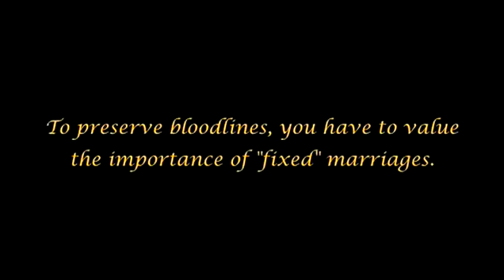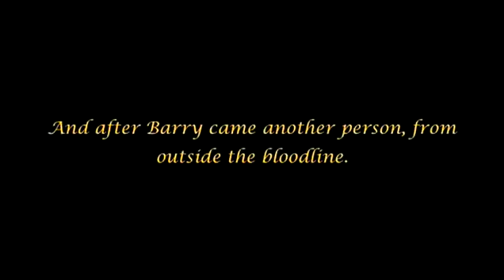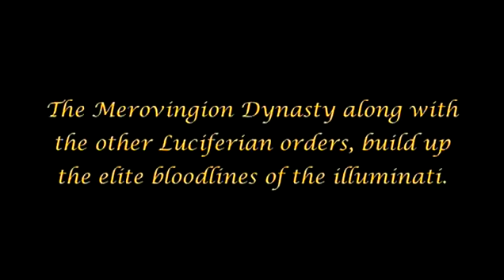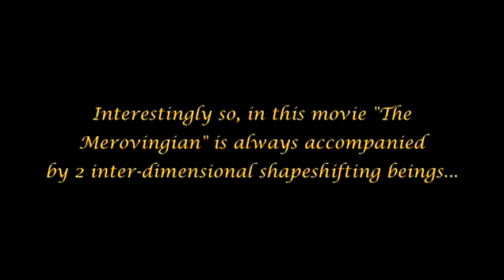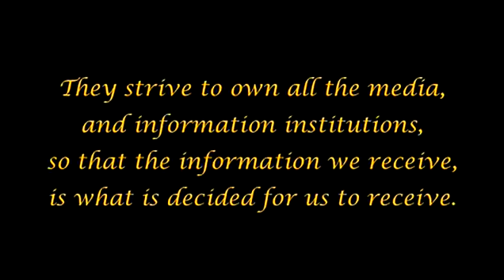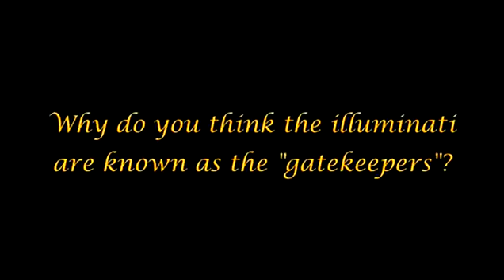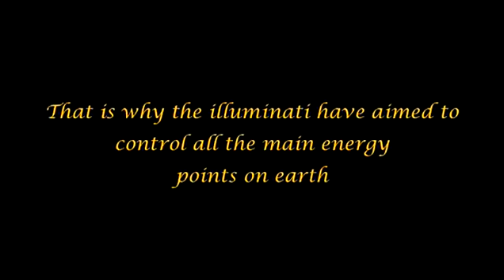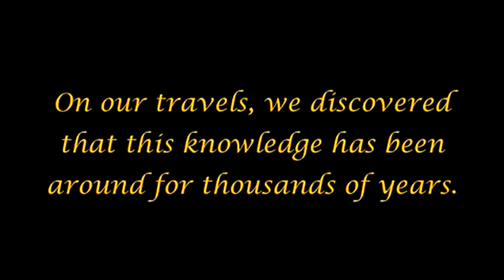The Arrivals pt.42 (The Gatekeepers).avi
NOTE, this is not intended to be a conspiracy theory series.
This series will be covering deceptions you maybe weren't aware of. About the media, hollywood, food, teaching systems, everything you can imagine, indoctrinating your mind and soul. There are so many deceptions going on around the clock in our time. This is the series that woke me up a couple years ago when it was released and I have become a better person because of this series. Thank you to noreaga and the wake up project team. I am also sorry for the quality it was the best i could find.